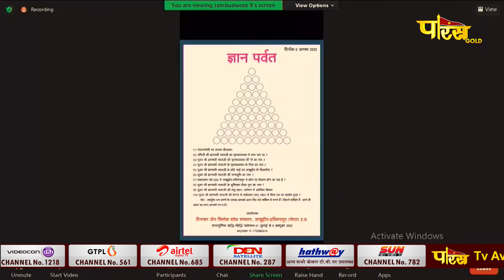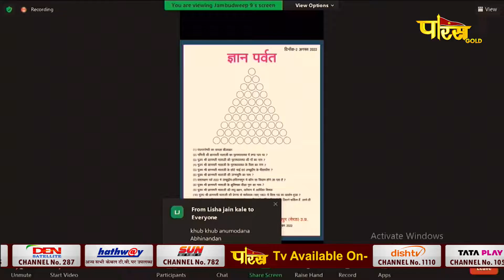Aryika Shri Gyanmati Mata Ji | अयोध्या तीर्थ दर्शन | आर्यिका श्री ज्ञानमती माता जी | 02/08/22